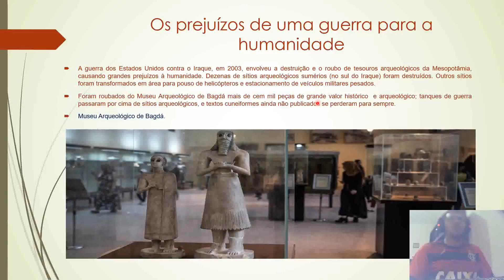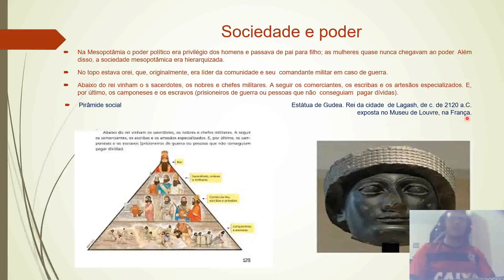Mesopotâmia - Sociedade e poder 6º Ano.